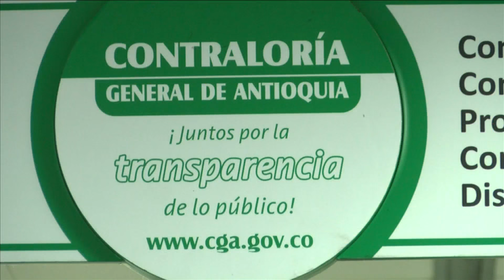Contraloría ordenó a la Gobernación suspender contratación y obras del Toyo[Noticias] - TeleMedellin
Una auditoría exprés arrojó 25 hallazgos fiscales, penales y disciplinarios.